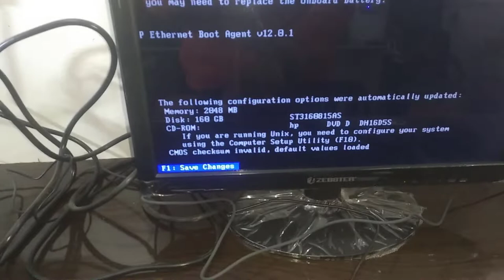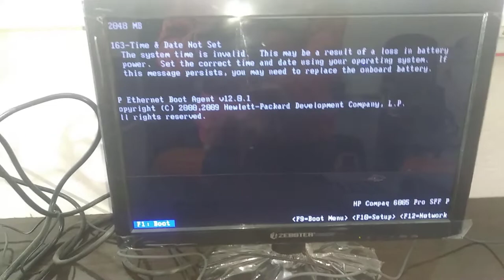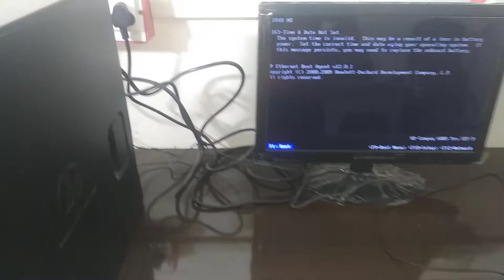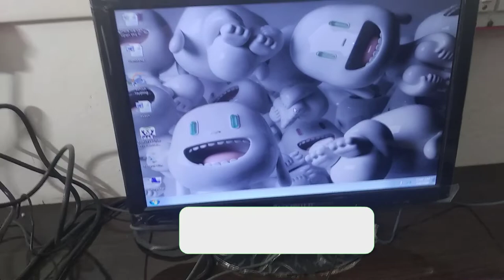CMOS battery kese lagaye | Boot ka Problam thik kese kare | f1 key press system on fix kese kare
Dosto aaj ham aap ko ye batane wlae hai ki agar aap ke system me vhi ye sab massage ata hai to aap gabrajatae hai to aaj is video me ham aap ko complet procces batane wale hai ki aap kis tarah se cmos battery computer me change kar skte ha to aur agar f1 save ka massage dikhaii deta hai to usko kese hataye
time date not
your system configuration has changed since your last boot addition of a hard drive etc or loss of power to the real-time clock has occurred pressing f1 will record the new configuration if this message persists you may need to replace the onboard battery

Study By - Shivam Sir Shivam Maurya Sir Shivam Computer Institute